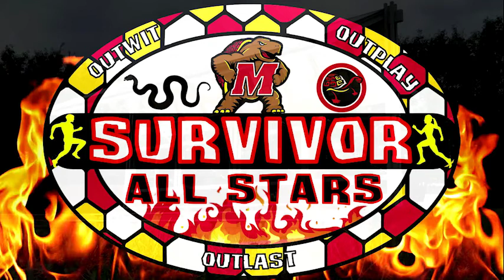Survivor History 3-2-1 Part 2 College Survivor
Did the Minecraft Survivor History of the 3-2-1 Vote. Now here i am going through the 3-2-1 History with the College Survivor Series.
Lets see how the Votes in Michigan,Boston,Maryland and Syracuse went